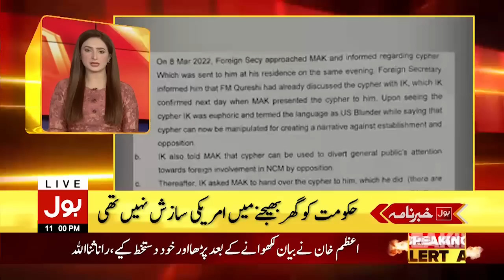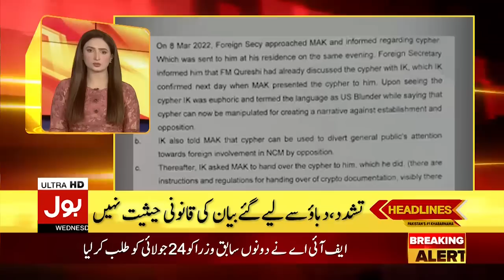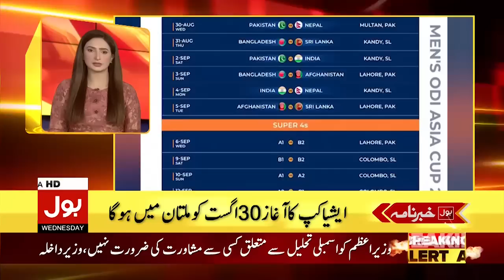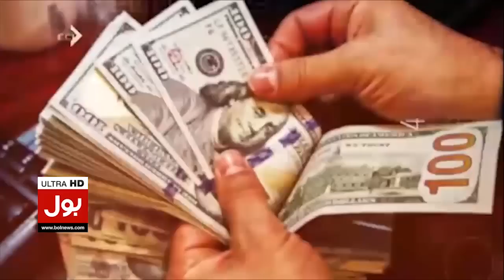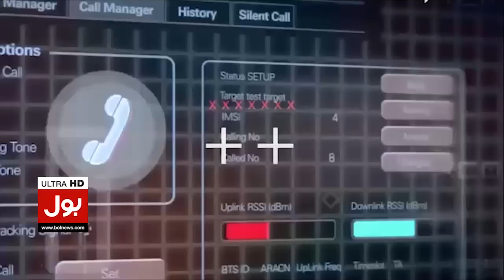Chairman PTI Ab Kiya Krengay? | BOL News Headlines at 11 PM | FIA Big Action | Cypher Case Updates